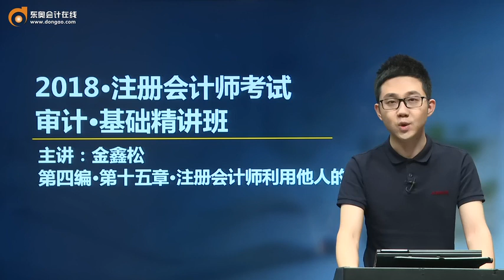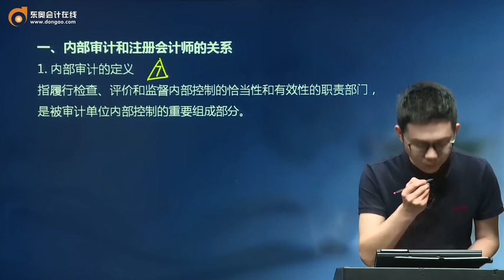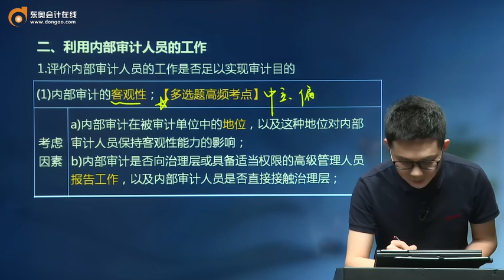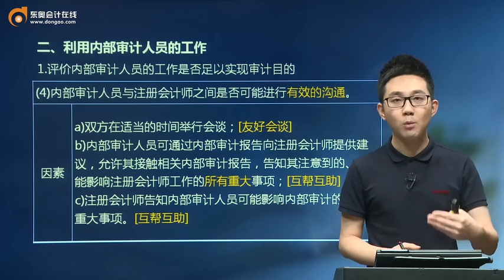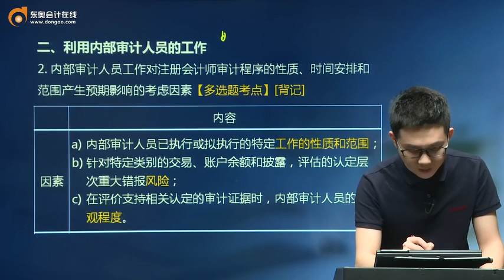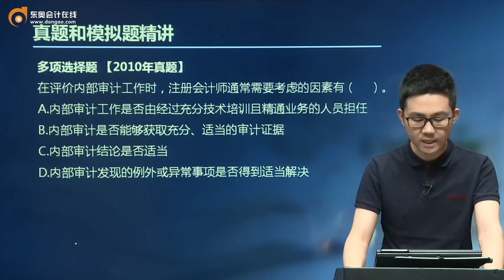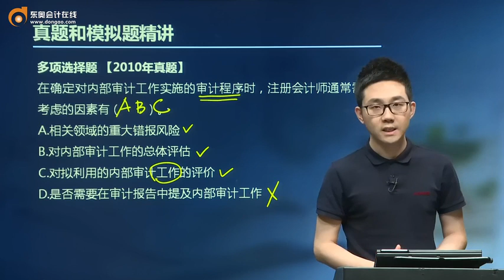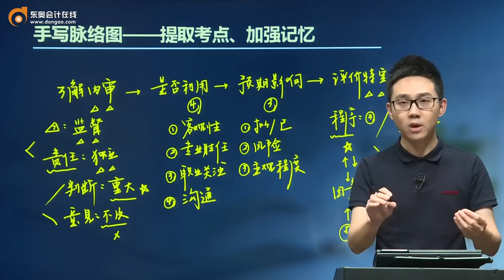18zksj jxxjc 076 1501